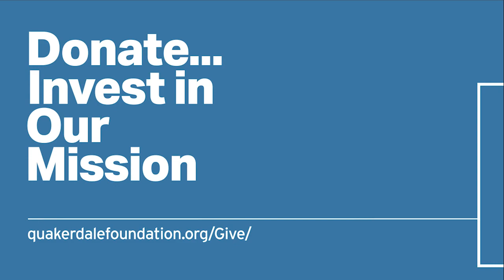Providing people a healthy place to process painful experiences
This is an introductory interview with Steve Wormer. Steve is the Executive Director of Hurt to Hope in Nashville, Tennessee.

In today's interview we are going to:
-- Learn about the ministry of Hurt to Hope, and
-- Explore ways you can connect with their ministry.

Recorded on Tuesday, December 12, 2023. Originally published on Tuesday, December 19, 2023.

Video Table of Contents:
00:43 Interview Begins
00:50 History of Hurt to Hope
01:37 Steve’s journey to Executive Director
04:21 Who are you serving?
07:08 How do you cover the cost of your workshops?
07:59 What types of transformation are you see?
13:49 How to get involved in Hurt to Hope
15:16 Final comments